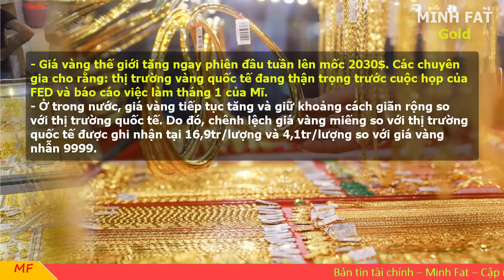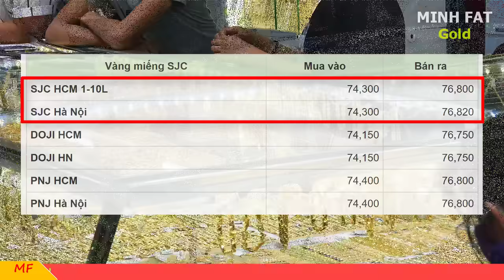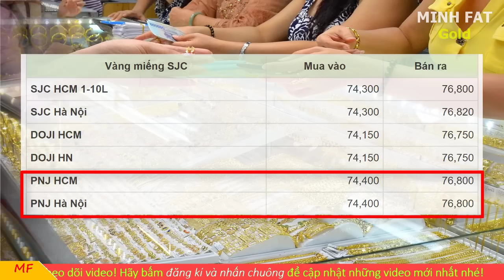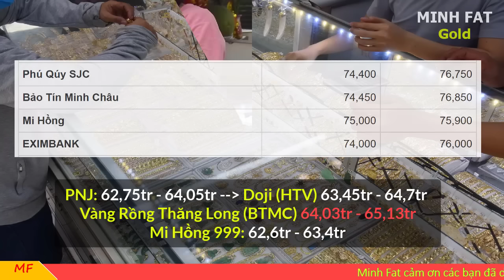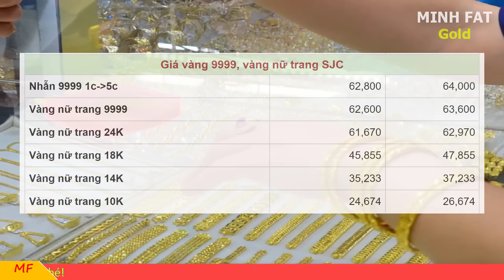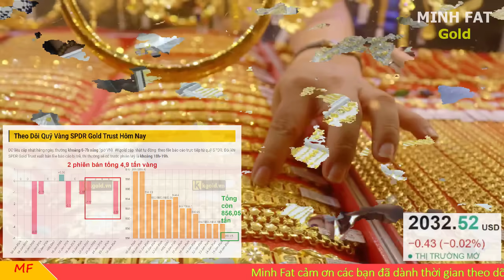Giá vàng hôm nay ngày 30/01/2024 - giá vàng 9999, vàng sjc, vàng nhẫn 9999,...